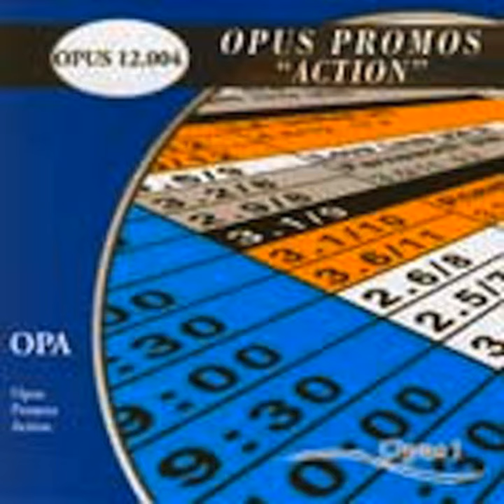Resistance Council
Resistance Council · Alan Paul Ett · Bill Wandel

Opus Promos "Action"

Music  Publisher: Willowview Publishing
Music  Publisher: Hereinafter Music
Composer: Alan Paul Ett
Composer: Bill Wandel